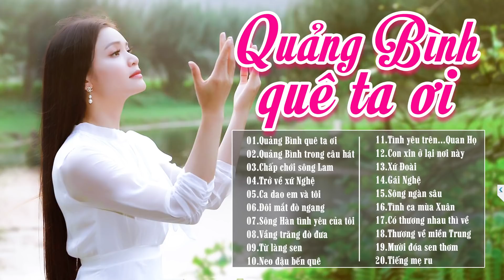Quảng Bình Quê Ta Ơi, Quảng Bình Trong Câu Hát - LK Phạm Phương Thảo Hay Nhất 2022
➥Đây là kênh Youtube chính thức của ca sĩ Phạm Phương Thảo.
➥Connect with Phạm Phương Thảo:
© Bản quyền thuộc về Phạm Phương Thảo & Hồng Ân Entertainment
© Copyright by Phạm Phương Thảo & Hồng Ân Entertainment
 ☞ Do not Reup